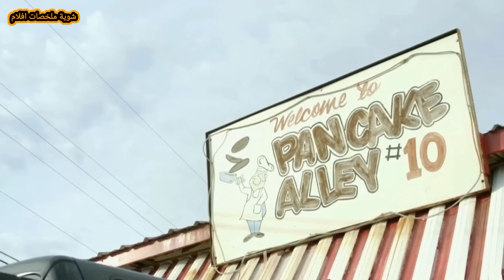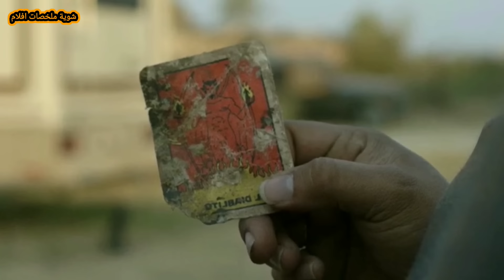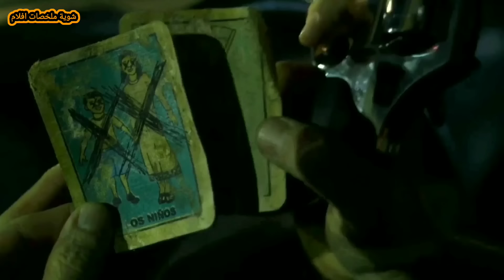سفاحين مهرجين بيقتلوا البشر و ياكلوهم !!! | ملخص فيلم Circus Of The Dead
4 سفاحين مهرجين مجانين بعد كل عرض سيرك بيعملوه فى الصحراء بيخرجوا باليل للمدينة عشان يقتلوا البشر و ياكلوهم.

شوية افلام
سفاح
مهرج
سفاح مهرج
رعب
فيلم رعب
ملخص فيلم رعب
فيلم جديد
فيلم 2023
فيلم 2022
ملخص فيلم
فيلم
ملخصات افلام
مراجعة فيلم
افلام رعب
فيلم جديد
افلام رعب مترجمة
افلام
قصص